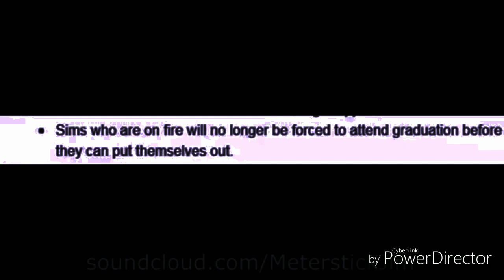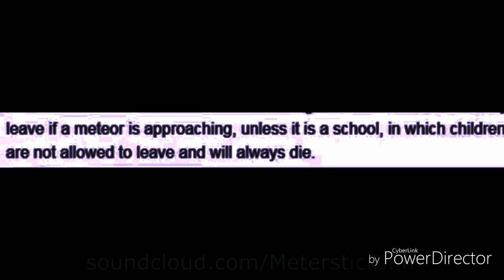Meterstick Jim - The Sims 3 Patch Notes Vocoded (MY Version)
if i get a powerdirector joke in the comments then i.

completely understand